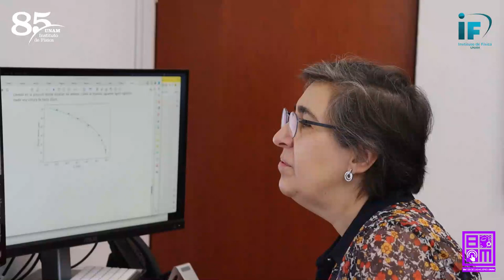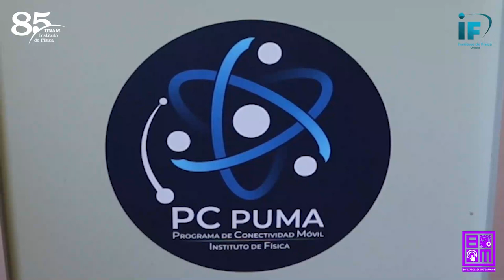El cómputo en el Instituto de Física - Por un mundo digital inclusivo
En este video, la Dra. Cecilia Noguez Garrido, directora del Instituto de Física, habla de cómo su labor a la cabeza del Instituto ayuda para que, a través del cómputo y la red inalámbrica, se pueda alcanzar la igualdad de género.